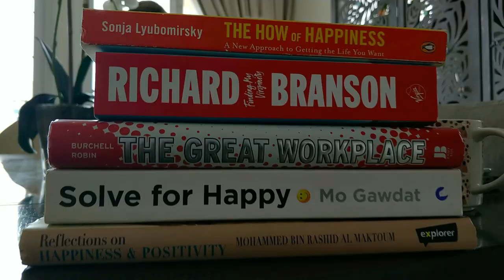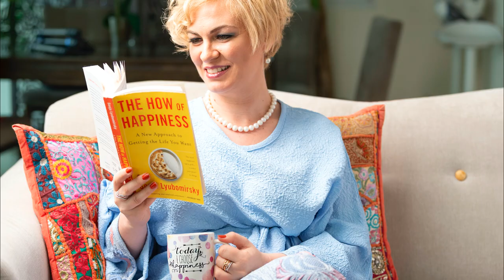My Birthday Present: A Professional Photoshoot for Amazing Personal Branding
A few months ago, my friend and colleague Rosy Read-Larsen and I were having a discussion about birthday presents. She said that many of us are already extremely fortunate to have everything we want- shoes, watches, houses, cars…all the material things. So buying a dress for your birthday would only add to the collection of clothes you already have. And so would a book, a bag, a lap top (for some)…

Instead, lets focus on buying experiences- because experiences are memorable and enrich our lives. A hot air balloon ride over the desert with loved ones, a scuba diving course… or a photo shoot! This is precisely what I, Kristina Vaneva, did for my birthday this year. I worked with Alan and Mandy from the photography studio- Pixel Roses to put together a stunning portfolio of images that capture my essence. And I intend to use these images for my YouTube channel and other social media. It’s a great (unconventional) experience and I recommend it to everyone!

Check out my behind the scenes video and let me know what you think!